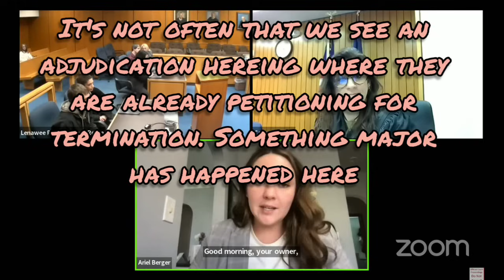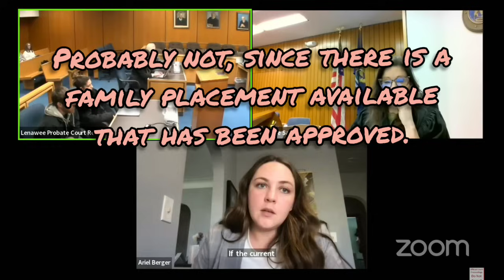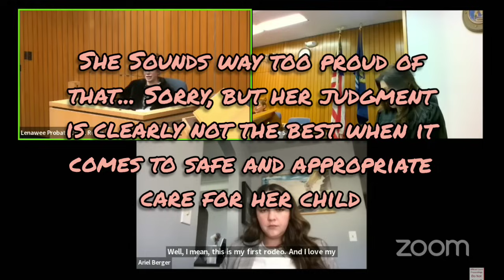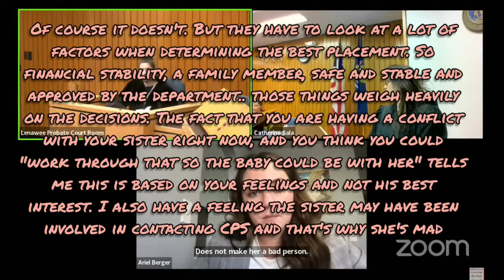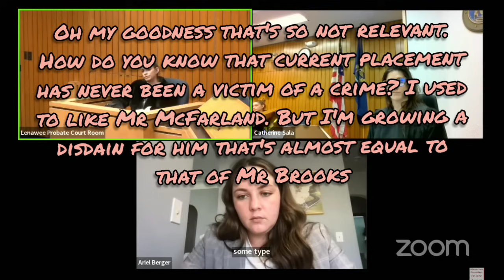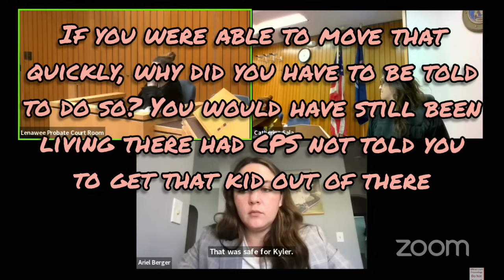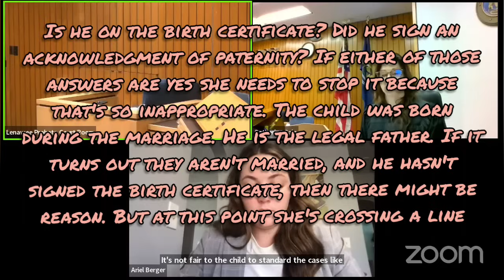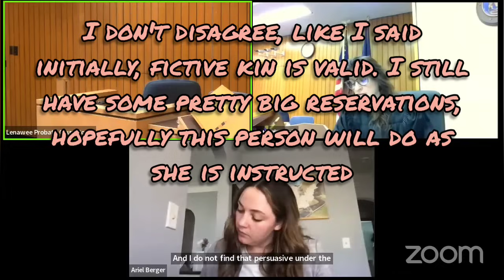Judge Sala Adjudication Hearing - This isn't our first rodeo...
Follow up

For Commissions please visit :

Facebook.com/OnTropolis

Gerber 519 na pet 2